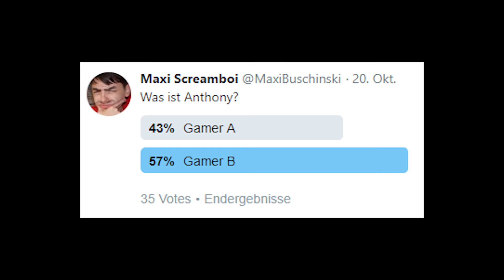Maxi besiegt Gott im Boxring! | Super Castlevania IV #3 | Spook-O-Rama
Außerdem zeigt sich ein bekanntes Gesicht im Crush-O-Rama Expanded Universe.

Danke an CartoonPiano für die Intro-Musik!